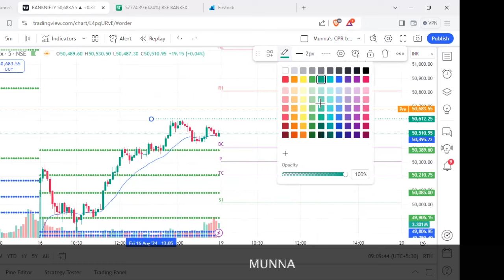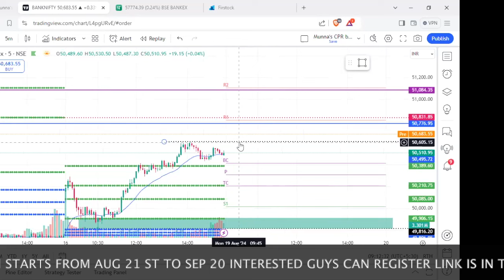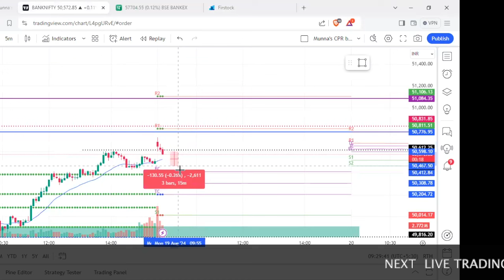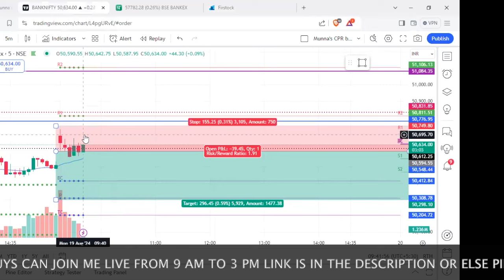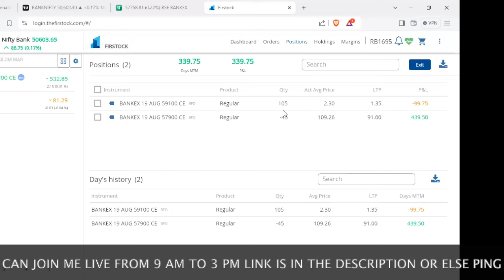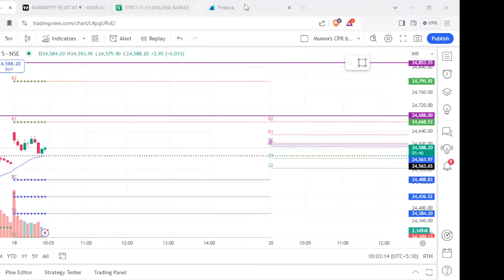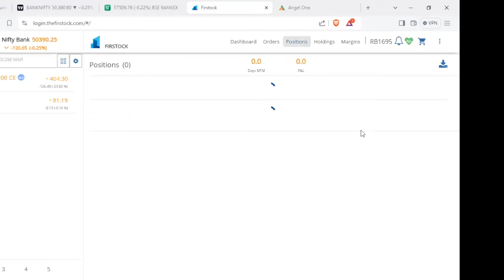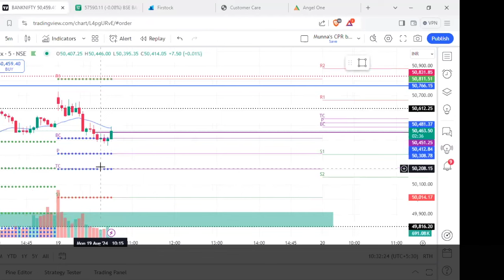7000 PROFIT LIVE TRADING WITH MY CLIENTS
In trading view we want to buy premium for using more than 2 indicators
So instead of wasting money there
Open your upstox account here